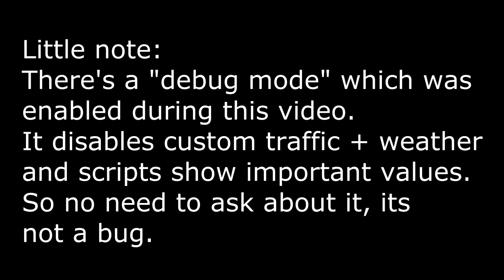GTA: Underground | Vehicle showcase